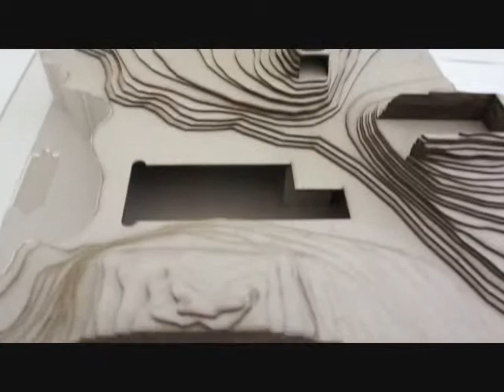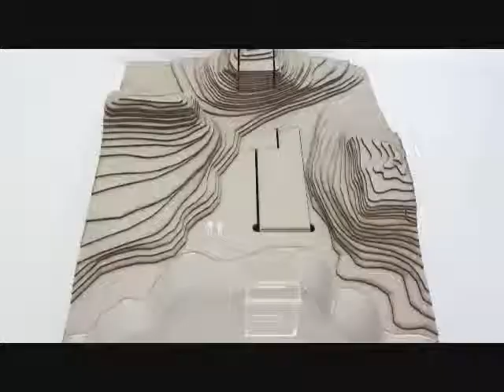UNSW M.Arch 2013, ARCH7112 - House 3 Final Production Movie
UNSW Master of Architecture 2013, ARCH7112 House 3 Final Production Movie. Bassel Saroufim.